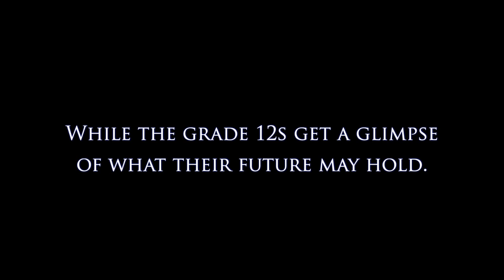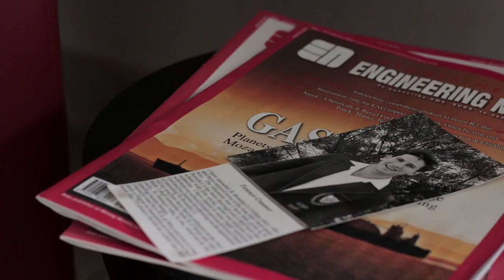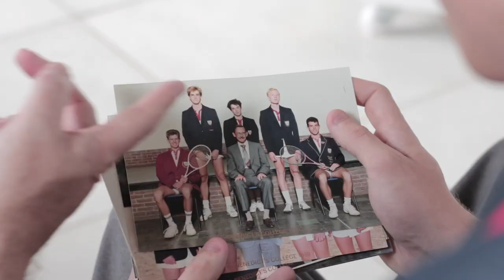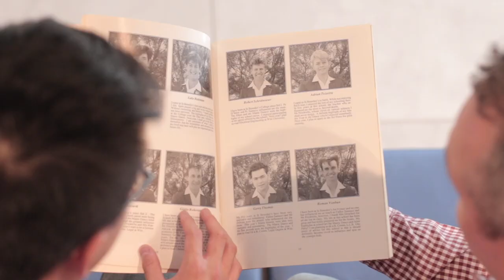St Benedict's College - The Bennies Journey